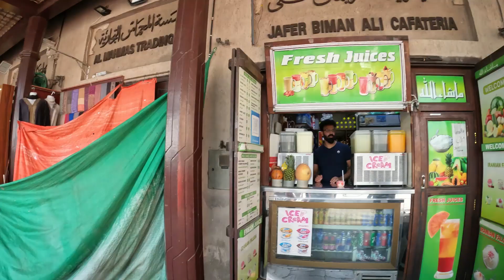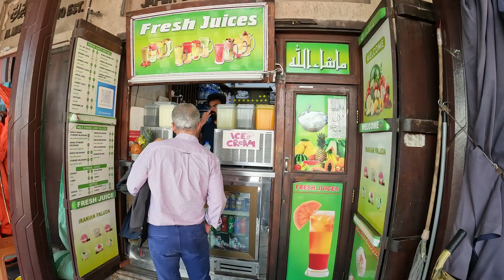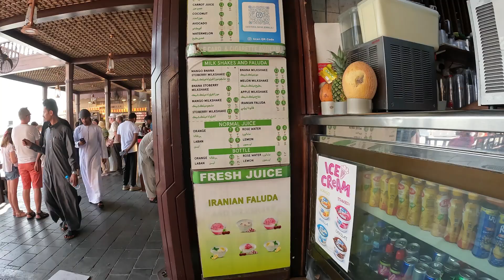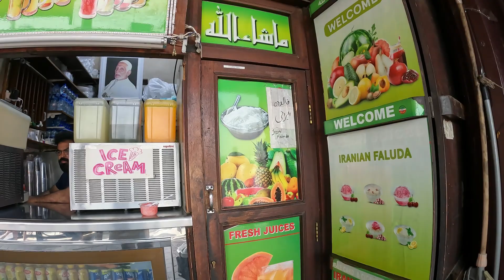Restaurant Afghan hatam in Dubai رستورنت افهغانی به اسم ها تم دوبی